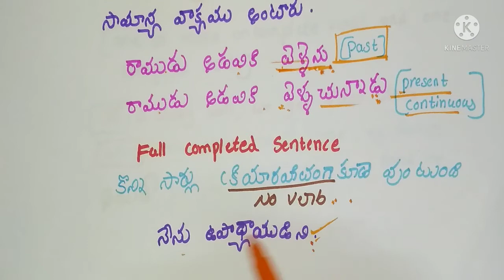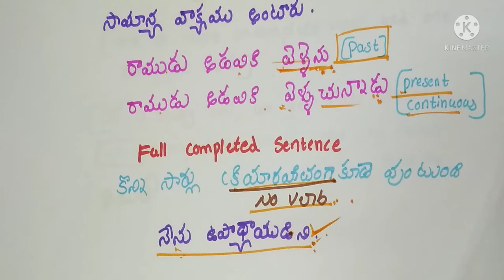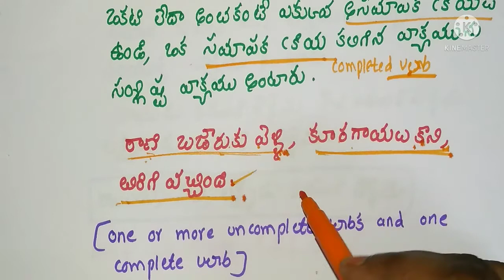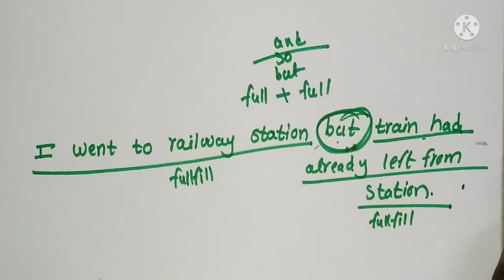వాక్యాలు తెలుగుగ్రామర్ పారిభాషికపదాలు సంధులు సమాసాలు అలంకారాలు చందస్సు viral telugu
సామాన్య వాక్యం, సంశ్లిష్ట వాక్యం , సంయుక్త వాక్యం / తెలుగు వ్యాకరణం